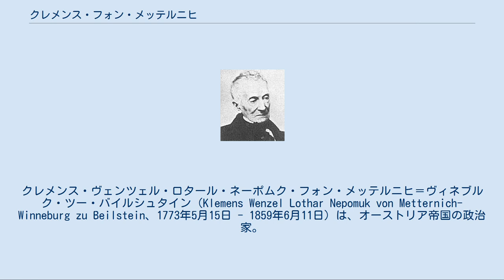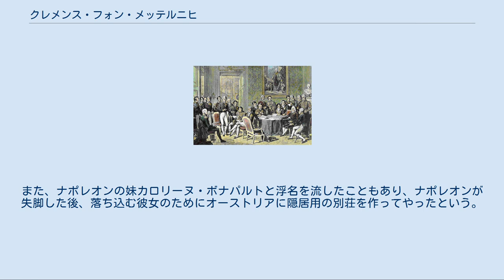クレメンス・フォン・メッテルニヒ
クレメンス・ヴェンツェル・ロタール・ネーポムク・フォン・メッテルニヒ＝ヴィネブルク・ツー・バイルシュタイン（Klemens Wenzel Lothar Nepomuk von Metternich-Winneburg zu Beilstein、1773年5月15日 - 1859年6月11日）は、オーストリア帝国の政治家。
コブレンツ（現：ドイツ・ラインラント＝プファルツ州の都市）出身。
オーストリアの外相としてウィーン会議を主宰したほか、のちオーストリア宰相に就任し、ナポレオン戦争後の国際秩序であるウィーン体制を支えた。
 ドイツのトリーア選帝侯領の都市コブレンツで、メッテルニヒ伯爵の家に生まれた。
16歳の時にフランスのストラスブール大学（ストラスブール）に入学して外交学などを学んだ。
フランス革命が勃発すると、その革命軍がアルザスやラインラントを占領した。
この経験は、その後激化するナポレオン戦争とあわせ、メッテルニヒのナショナリズムに対する強い警戒心を育むことになった。
 1790年、両親の指示で革命騒ぎの残るストラスブールを離れる。
転居先のフランクフルトでは、同年2月に崩御していた皇帝ヨーゼフ2世の後継としてレオポルト2世の戴冠式が行われる予定であり、これに参加するようにとの父の意向であった。
ここでメッテルニヒは17歳にしてカトリック系伯爵団の式部官に任命され、プロテスタント系伯爵団の式部官と2人で、戴冠式を仕切る役に就いた。
この経験は、後に中央政界で活躍するメッテルニヒに多くの要人とのコネクションをもたらした。
 戴冠式後、父ゲオルクはオーストリア領ネーデルラント総督府公使に任命される。
メッテルニヒは、マインツの大学で勉強を続けながら、休みの日には総督府のあるブリュッセルに赴き、父の仕事を手伝った。
1792年3月、レオポルト2世が崩御すると、またも式武官に任命され、フランツ2世の戴冠式を取り仕切った。
フランス革命戦争が本格化すると、父の務めるネーデルラント戦線に赴き、総督府の伝令役として実際に戦場を駆け回った。
 1794年には、軍費調達のために渡英する。
ここで国王ジョージ3世をはじめ、ピット首相、フォックス外相などの政界の重要人物に革命戦争の現状を説き、イギリスの反革命化工作に尽力した。
中でも、保守主義の思想家・重鎮議員のエドマンド・バークと懇意になったことは、メッテルニヒ自身の保守思想にも影響を与えた。
 メッテルニヒ一家はオーストリアのウィーンに逃れ、ウィーンでマリア・テレジアの前宰相ヴェンツェル・アントン・フォン・カウニッツ公爵の孫娘エレオノーレ・カウニッツと結婚、侯爵に封じられて高級官職への道がひらかれた。
 1797年末より始まったラシュタット会議（ - 1799年4月）に、オーストリアの全権大使として臨んだ。
カンポ・フォルミオ条約でライン左岸に勢力をのばしたフランスに対し、ライン右岸の勢力範囲画定などを求めて交渉が続いたが合意には至らず、その間にナポレオンがエジプト遠征に失敗したこともあり、第二次対仏大同盟が結成されて戦争が再開された。
1801年よりザクセンのドレスデンへ、1803年よりプロイセンのベルリンへ、1806年には大使としてフランスのパリに派遣された。
 1809年より外相に就任する。
フランツ2世の信頼が厚かったメッテルニヒは、1810年にナポレオン1世と皇女マリア・ルイーゼ（マリー・ルイーズ）との結婚の仲介役となった。
しかし、ナポレオンがモスクワ遠征に失敗、さらにライプツィヒの「諸国民戦争」に敗北すると、反ナポレオン的な国際秩序の形成に尽力した。
1814年より始まったウィーン会議において、オーストリア外相として中心的役割を果たし、国際政治における勢力均衡・反革命的な正統主義に基づくヨーロッパ国際秩序の創出を図った。
ウィーン会議後も、ドイツでのブルシェンシャフト運動に対してカールスバート決議で抑圧を図るなど、自由主義・ナショナリズムを抑圧することで、ヨーロッパの平和・安定を追求した。
四国同盟（のち五国同盟）を通じ大国間の協調に努めたが、スペイン立憲革命をめぐっては諸外国の対応が分かれた。
1821年よりオーストリア宰相に就任した。
翌年の18...